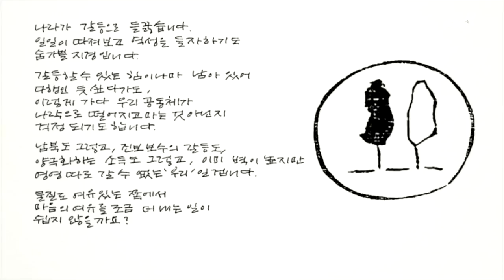[나뭇잎편지] 둘, 그러나 우리...(2014.12.03)